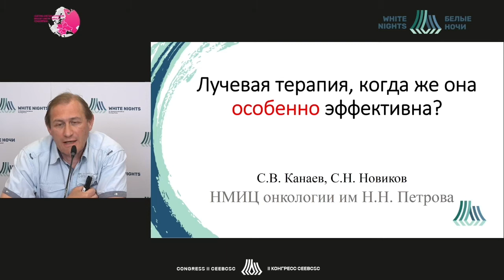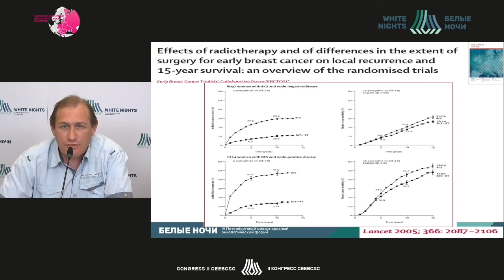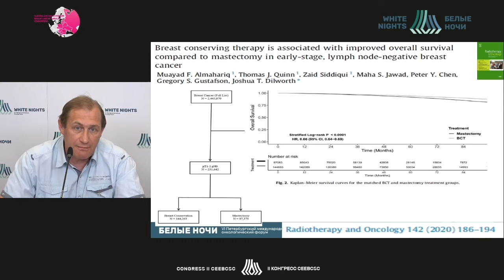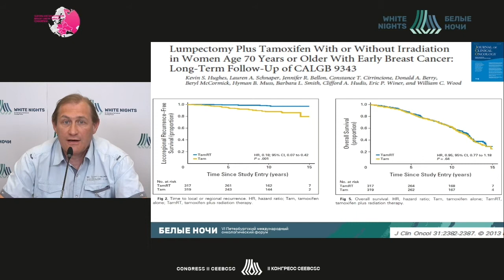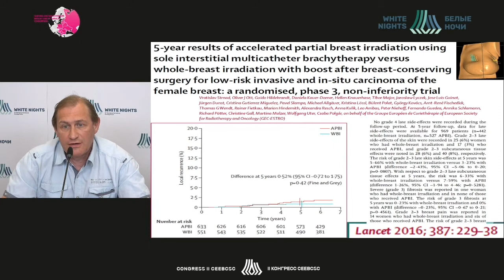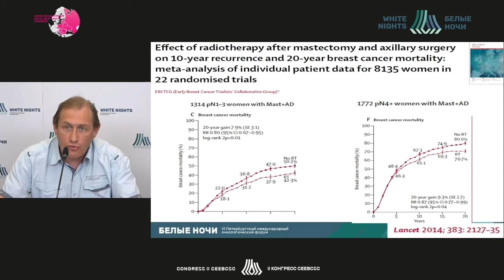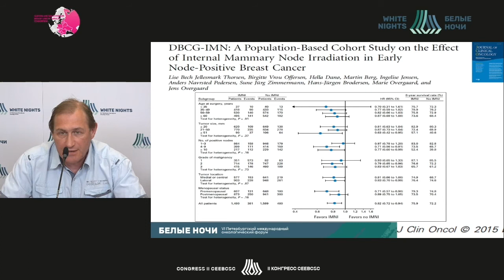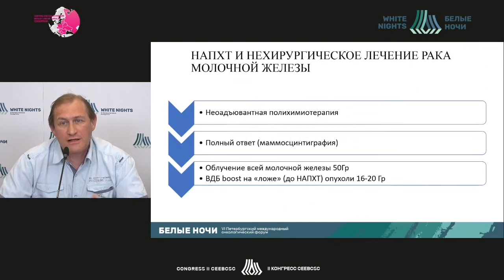When is radiation therapy effective? (Sergey Novikov)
Sergey Novikov  - Head of Radiotherapy Department, Head of Scientific Department of Radiation Oncology and Nuclear Medicine, NMRC of Oncology named after N.N. Petrov of MoH of Russia, St. Petersburg